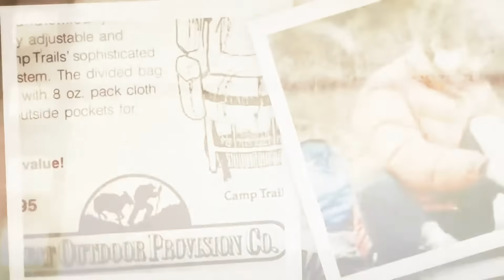About Us!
Our story has humble beginnings. We started as a 120 square foot store at the back of a bicycle shop in Carrboro, NC. Almost 50 years later, we’ve grown to 9 different stores throughout North Carolina and Virginia. While a lot has changed over the years, one thing remains the same: Great Outdoor Provision Co.’s commitment to the outdoors and providing you with the best gear, no matter what.

Each Great Outdoor Provision employee is an expert in their own right. From rock climbing to kayaking – and every adventure in between – we’re passionate about the outdoors and eager to share our expertise. Every product in our stores is thoroughly tested. We won’t sell you something we wouldn’t use ourselves. We know and love our products because we’ve lived them.